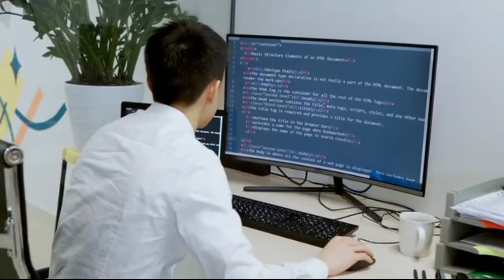What is cyber security full information easy mind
Aaj kea is video mein aap janege cyber security full information